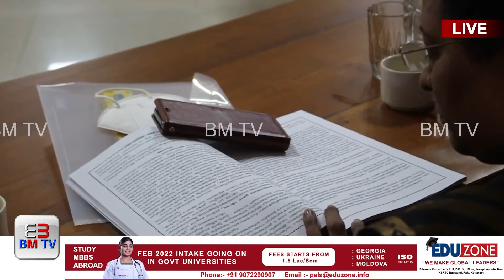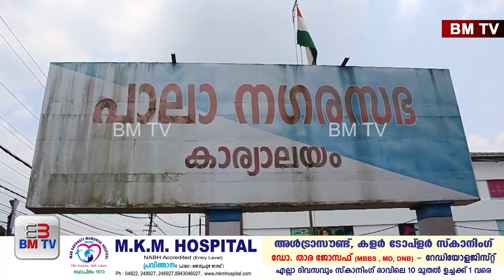പാലാ ജനറൽ ആശുപത്രിയിൽ 3 കോടിയുടെ പദ്ധതിയുമായി നഗരസഭാ ബജറ്റ് | Pala Municipality News BMTV